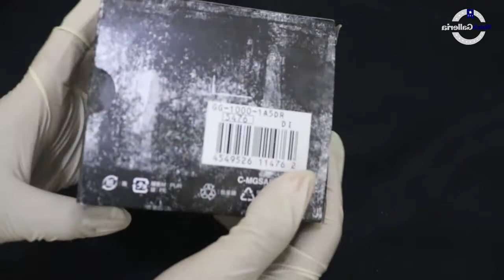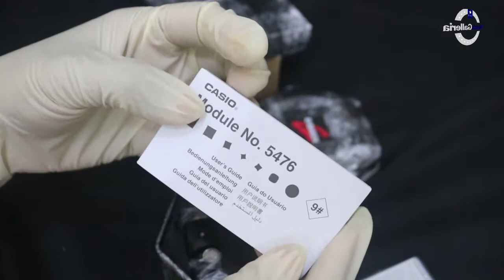CARA SETTING JAM TANGAN CASIO G-SHOCK GG 1000 1A5 / GG-1000-1A5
Hi guys, kali ini kita akan menampilkan Casio G-Shock GG-1000-1A5

Spesifikasi:
Brand: Casio
Model No.: GG-1000-1A5
Series: G-Shock
Gender: Men's
Garansi: Garansi Resmi 2 Tahun PT GAP

Kunjungi Toko kami The Watch Galleria yang berlokasi di :

Kota Surabaya
1. Ruko Landmark n Shophouses Blok A no.08

Kota Jakarta
1. WATCH GALLERIA JAKARTA, Jl Gereja Ayam No.10C RT.3/RW.3 Pasar Baru Jakarta Pusat
2. Plaza Atrium Lt. GF no 40 Jakarta Pusat